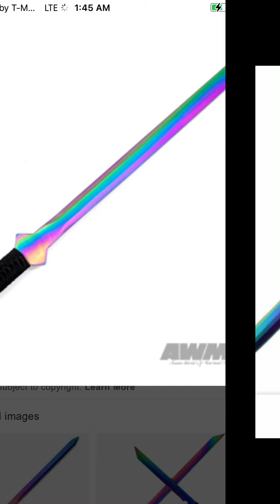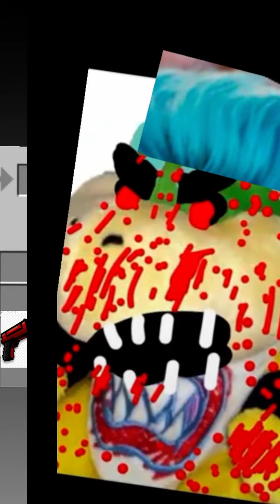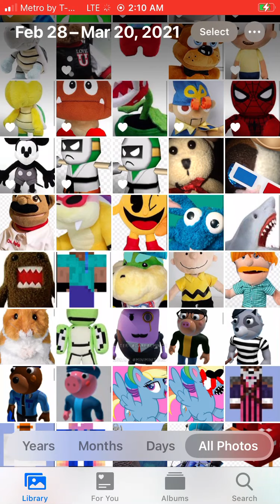The bowser jr exe 3 part 15 action plush series new challenge action movie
The bowser jr exe 3 part 15 challenge action movie more plush series adventure 2021 battle movie